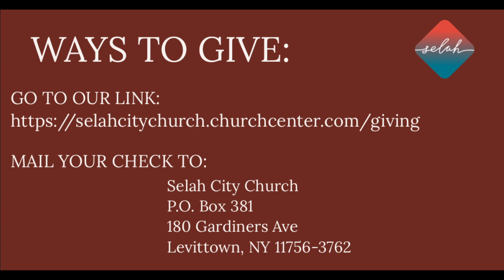"Follow The Leader" | 05.13.20 English Service | Selah City Church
Selah City Church
Pastor Frank Lorenzo
10AM English | 12PM Spanish